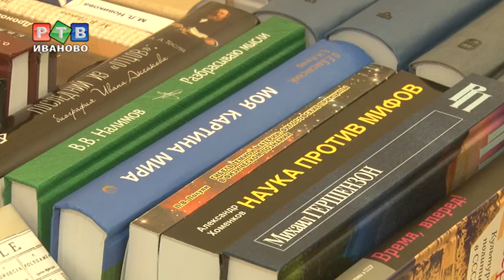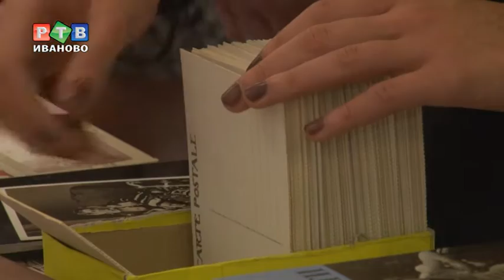Ярмарка для влюбленных в книгу